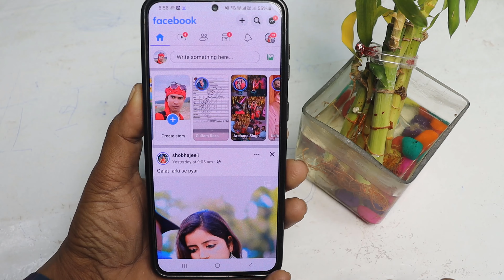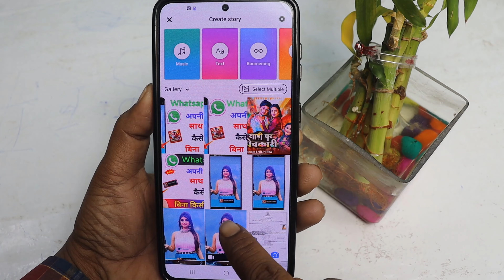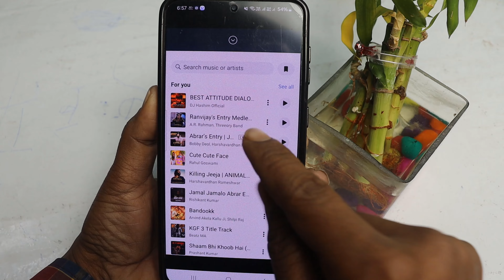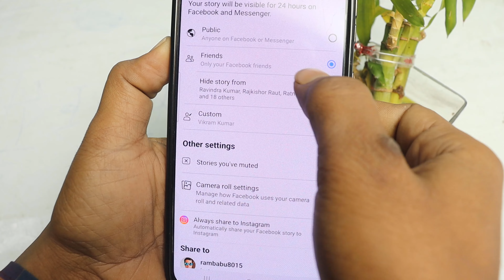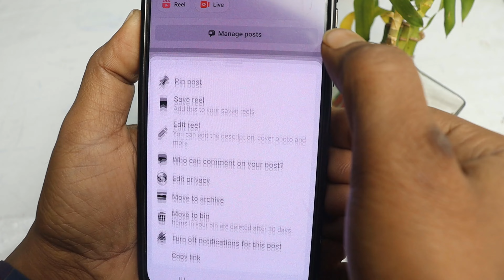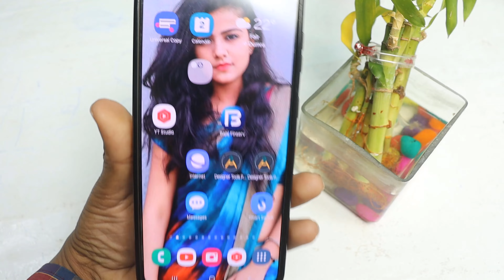Facebook story par views kaise badhaye | facebook story views kaise badhaye 1 hours me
Facebook story par views kaise badhaye | facebook story views kaise badhaye 2024

👉  *Please*
👉 *Shear*
करें